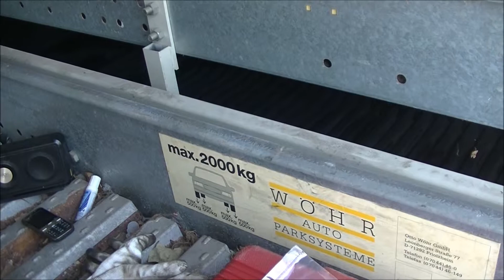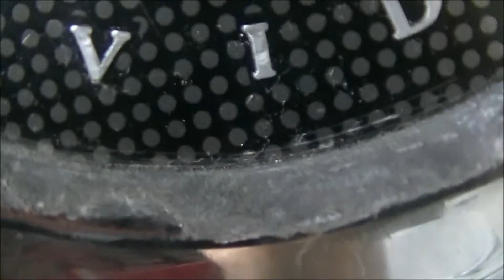Заказал запчасти на 2003 GMC Envoy и 1976 Ford Elite, заменил но без успеха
Ordered parts for 2003 GMC Envoy и 1976 Ford Elite, replaced but without success